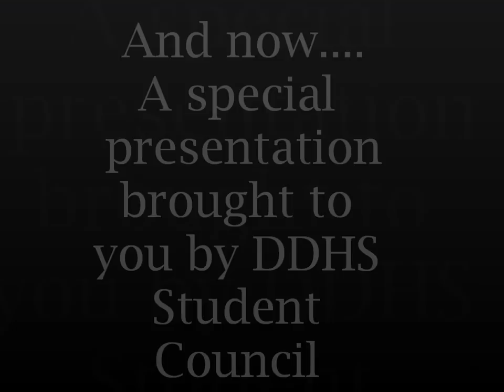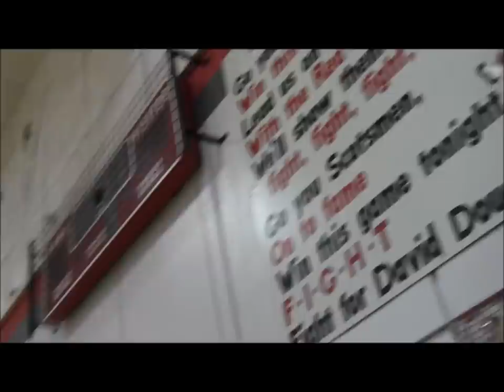DDHS Do's and Dont's